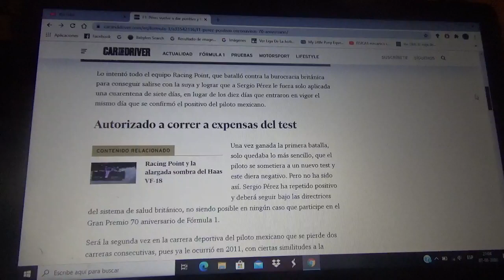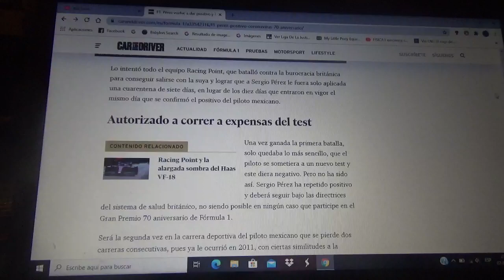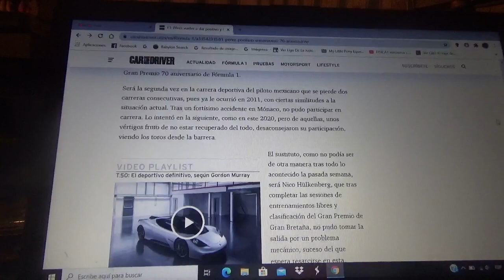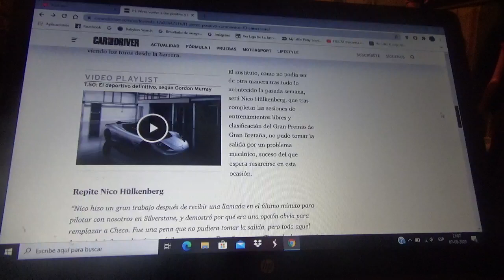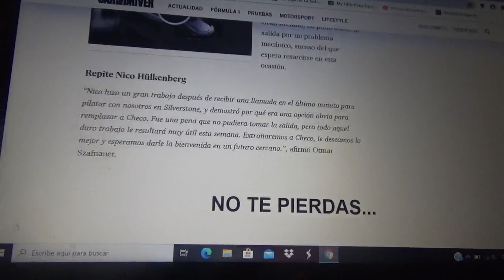Sergio Pérez volvió a dar positivo de Covid19 y Nico Hulkenberg tuvo otra oportunidad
En el conjunto Racing Point hubieron tiempos atrejeados